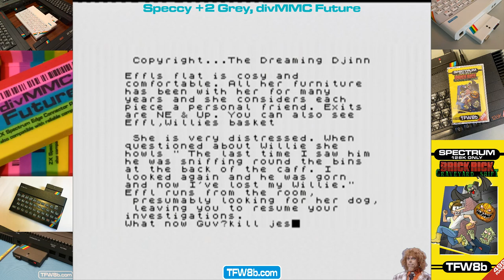5 Random ZX Spectrum games: Armageddon (Missile Command), C5 Clive, Deadenders, Gotcha & Void Runner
Shirley, we've all downloaded far more game images than we've ever tested right??

Well.. to do my bit.. I thought I'd start randomly selecting 5 game images from my archive.. and give them a go.. hoping that at least one of them was worth the effort. Plus you get the added bonus of me talking utter tripe ;D

Obv's it goes without saying (ok I'll say it).. I'm using my own TFW8b.com hardware to load this stuff into a ZX Speccy 128k grey that I now longer own! ;D